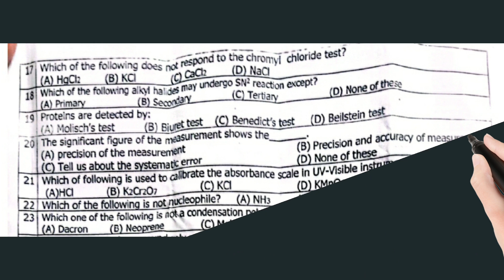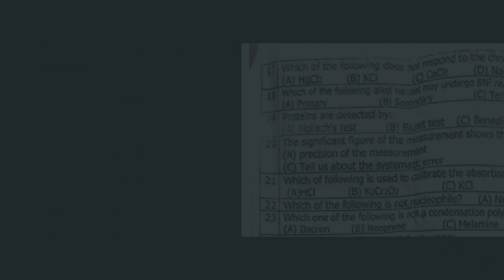Subject specialist 2023 CHEMISTRY old paper FPSC ,all Questions